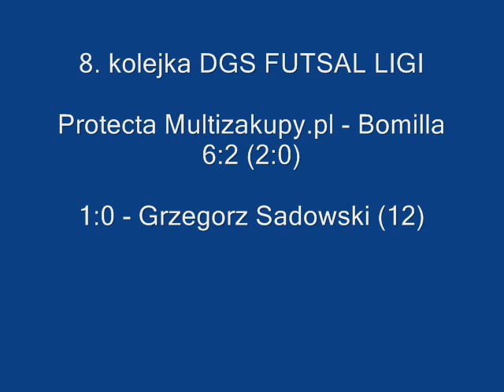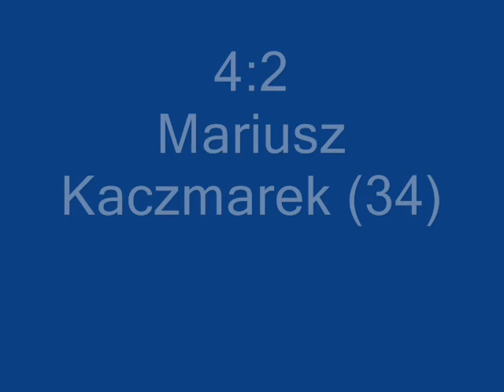DGS FUTSAL LIGA. Protecta Multizakupy.pl - Bomilla (6:2)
DGS FUTSAL LIGA - bramki z meczu Protecta Multizakupy.pl - Bomilla (6:2). Więcej na